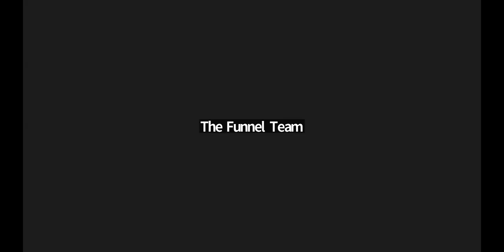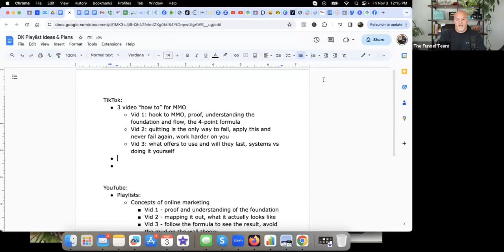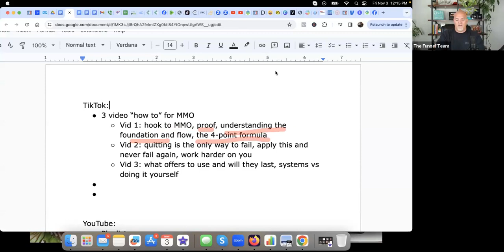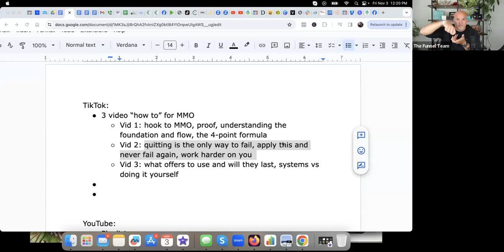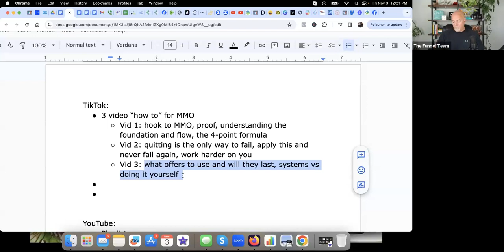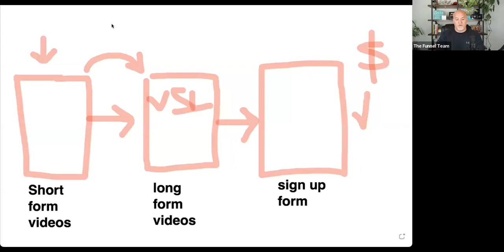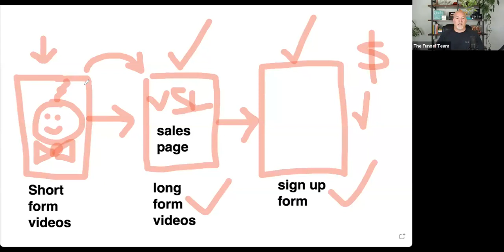FF - Nov 3 - Tips for gaining traction on TikTok!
Focus Friday Starts NOW!!
Tips On How To Gain More Traction On TikTok